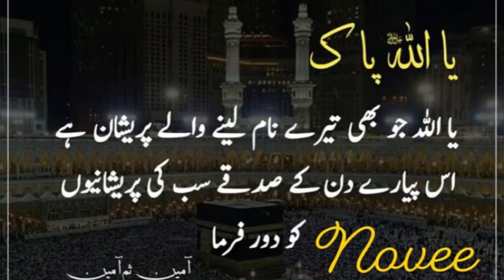Ramzan ka pehla Jumma status I HDI jumma mubarak whatsapp status 2021I ramzanstatus | new naat 2021